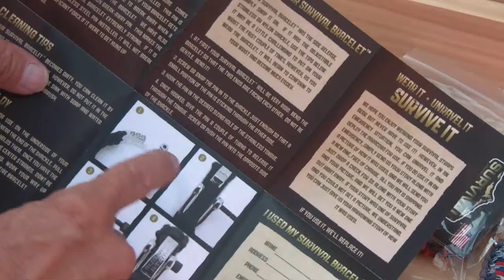Survival Straps, Altoids mini stove, My Emergency Survival Kit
Emergency Preparedness Quick review of Survival Straps, Altoids mini stove, and my personal emergency kit.
Just a little insite on a few things i keep at all time for emergencies.

Survival Straps click below to check them out.

Stay up to date with all woodworking news, new product reviews, projects, home improvements and any announcements

rick@backintheshack